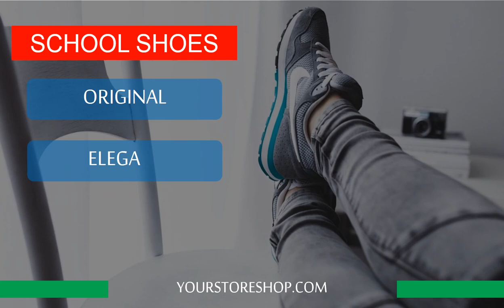Shoe Shop Promotion Video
Shoe Shop Promotion Video - Promotion Video for Shoe Shop